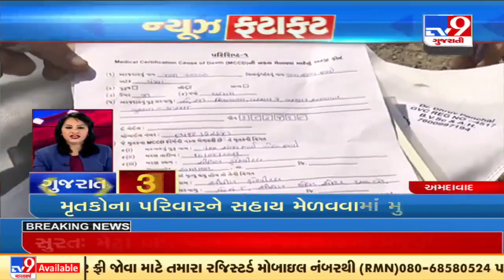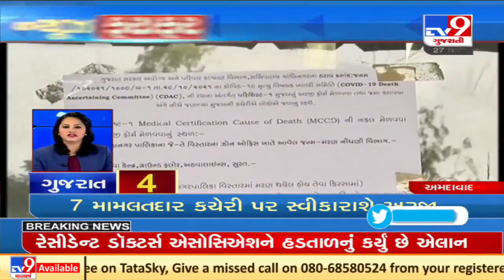Top News Stories From Gujarat: 27/11/2021 | TV9News